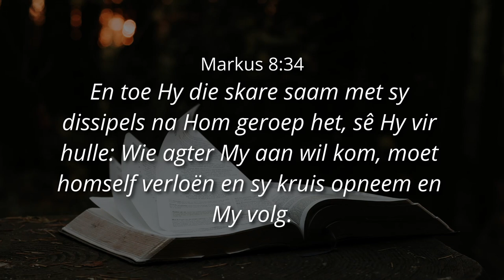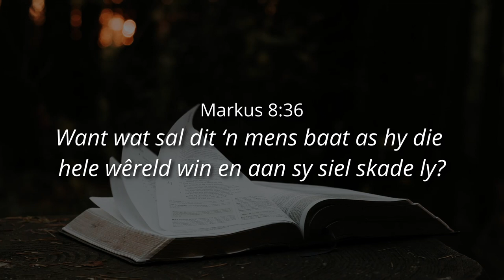DEFINIEER JOU WANDEL MET GOD - Ps. Cornelis van Heyningen